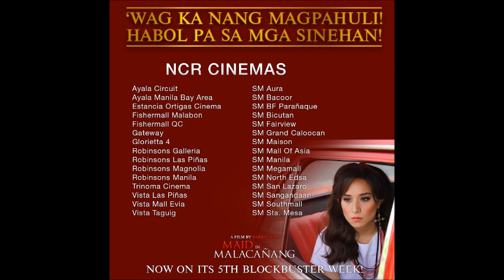CRISTINE REYES AT RUFFA GUTIERREZ BUHAY NA BUIHAY ANG CAREER DAHL SA MAID IN MALACANANG ALAMIN